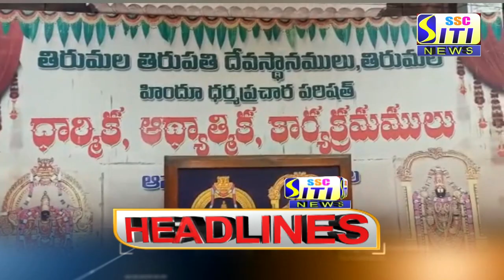SITI CHANNEL HEADLINES PEDDAPALLI 14-01-2021